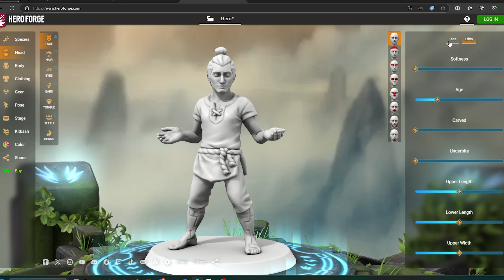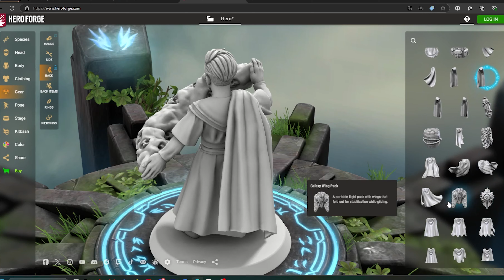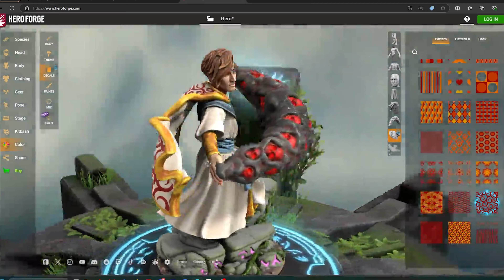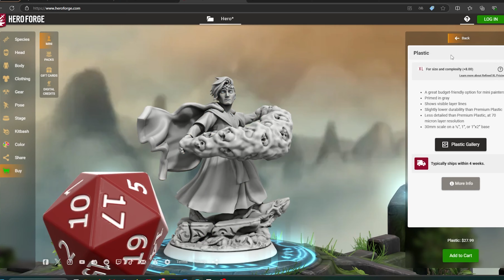Was ist Hero Forge und ist das gut?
In diesem Video zeige ich euch die Seite hero forge und gebe meinen Senf dazu.

▬Kanalmitglied werden▬▬▬▬▬▬▬▬▬
und exklusive Vorteile erhalten:

▬Links:▬▬▬▬▬▬▬▬▬▬▬▬▬▬▬▬
Bilder: